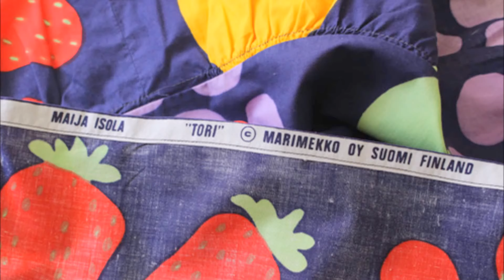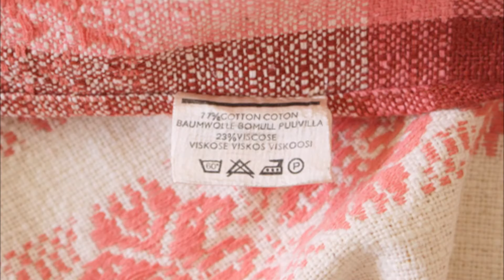マリメッコの生地